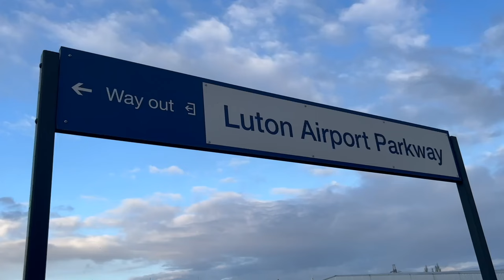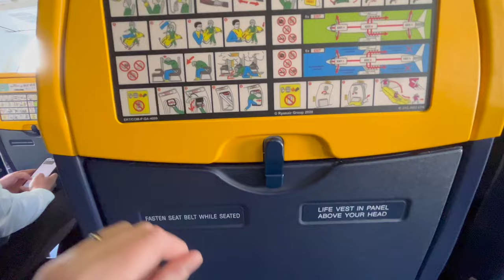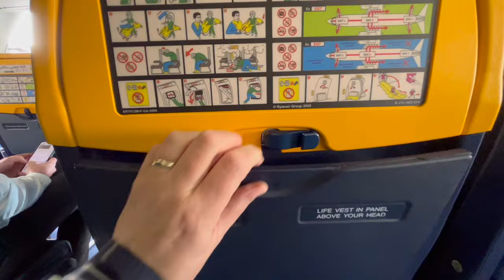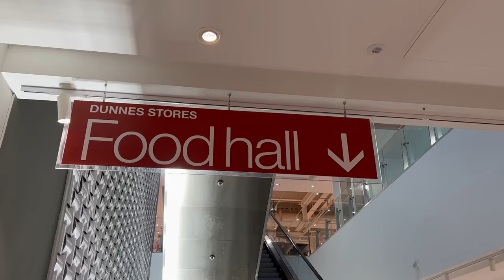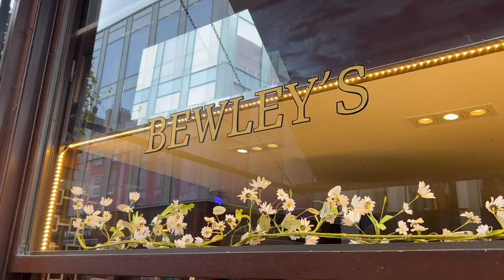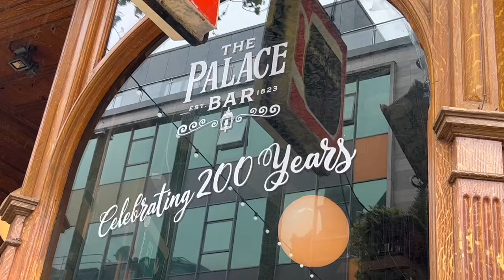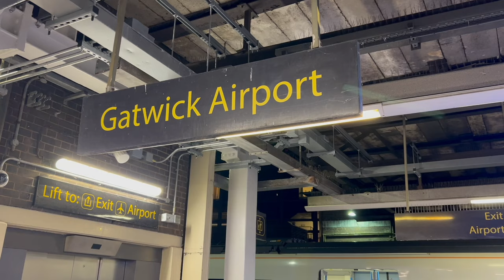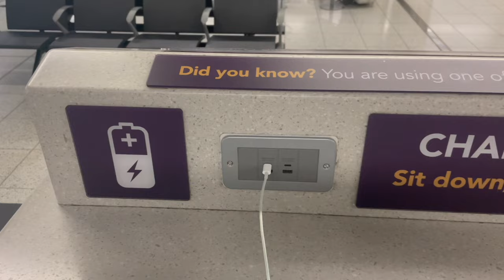I flew to Dublin for a day to buy a bag of Tayto crisps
Marcus is in need of a bag of Tayto crisps - so he decides to fly to Dublin for the day to buy them. He flies with Ryanair for the first time in 25 years, out of Luton and back to Gatwick for the cheapest price. Once in Dublin he finds his crisps and also knickers from Dunnes Stores. In a last-minute decision, Paul decides to come too. But will everything go to plan?

Feel Me by Rexlambo

 • Heaven – Cykarl (...